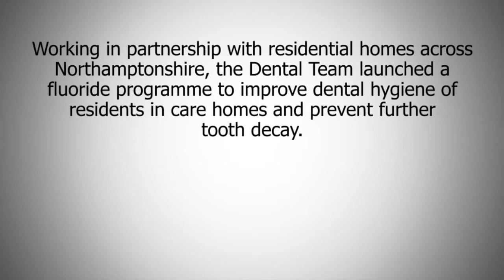Case Study: Dental Team